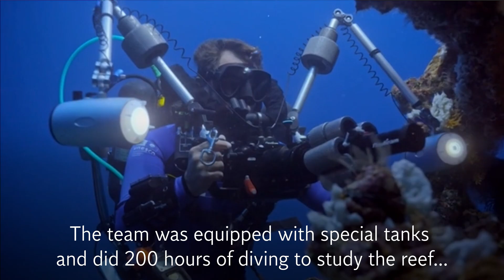Pristine rare coral reef discovered in South Pacific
Scientists have explored a rare stretch of pristine corals off the island's coast.

The reef is thought to be one of the largest found at depths of more than 30 metres and seems untouched by climate change or human activities.

This one in the South Pacific stretches 2 miles and includes distinctive rose-shaped corals.